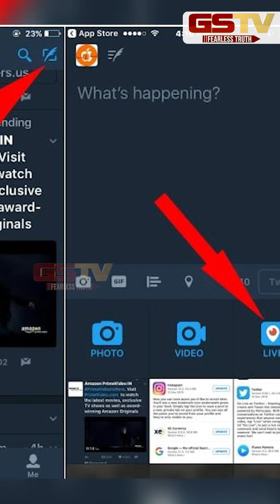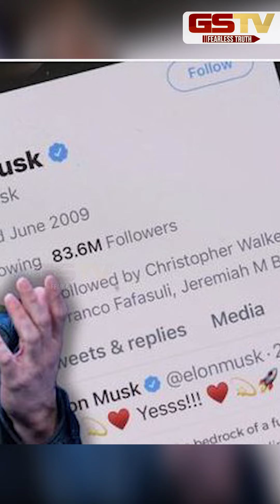GSTV SHORTS : ઇલોન મસ્કે આપ્યા ખુશીના સમાચાર